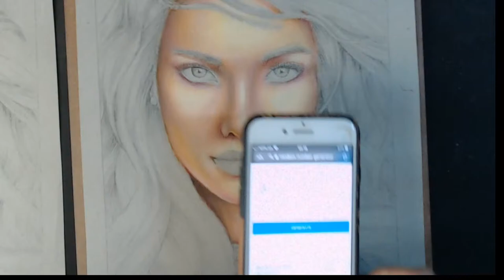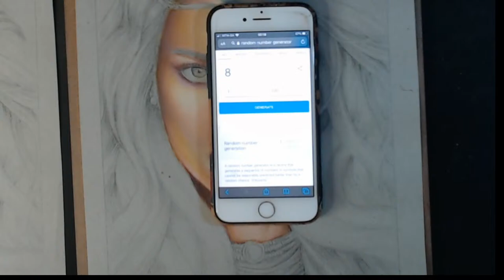Colored Pencil Portrait Skin Tutorial (Live)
In this tutorial I have used the Image from my CMD Faces 4  PDF book  this page is called  Shona

The paper that I have used is Strathmore toned grey
the  colour pencils that I have used is Prismacolor Premier Pencils and these are the colours:
PC1094-sandbar brown
PC928- Blush pink
PC948-Sepia
PC1031-Henna
PC946-Dark brown
PC1013-Deco peach
PC1091-Green ocre
PC1017-Clay rose
PC1085 -Peach Beige
PC1080-Beige sienna
PC994-Process Red
PC1003-Spanish orange
PC118-  Cadium orange
PC1034-Goldenrod
PC1068-10%French Grey
PC927-Light peach
PC914-Cream
PC938-White
PC289-Grey green Light
PC989-Chartreuse
PC1008-Parma voilet
PC956-Lilac
PC1098-Atichoke
PC1089-Pale sage
PC1026-Greyed lavender
PC943-Burnt ochre
PC1012 Jasmin
PC947-Dark Brown
PC1095-Black current
PC1081-Chestnut
PC1093-Seashell  pink
PC1092-Nectar
PC939-Peach
PC1001-Salmon Pink
PC1033-Mineral orange
PC1011-Deco yellow
PC-1082 Chocolate
PC937-Tuscan Red
PC1019-Rosy Beige
PC929-Pink
PC997-Beige

I love creating videos which help adult colorists learn, grow, enjoy, de-stress, creating and challenge themselves. This Tutorial can be used on any image

My books and colouring pages are available from my Etsy Store!
Check out my completed colored pages that I repost from other colorists that colored my images on my IG

and please join my Facebook group Colour my dreams /Adult colouring